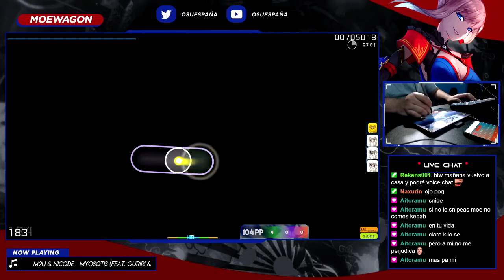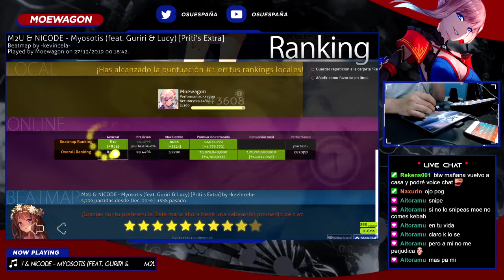M2U & NICODE - Myosotis (feat. Guriri & Lucy) [Priti's Extra] | 98.3% FC #19❤️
Bruh